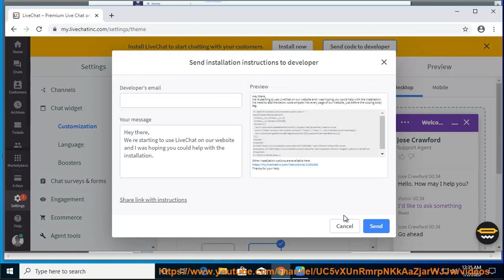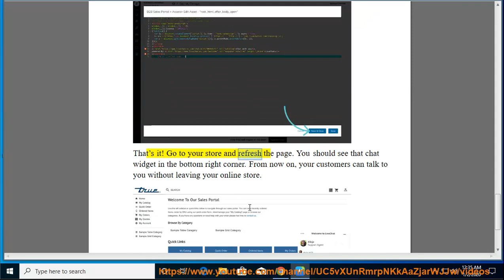Install LiveChat on Zoey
Hit & Install LiveChat on Zoey later. Learn more?